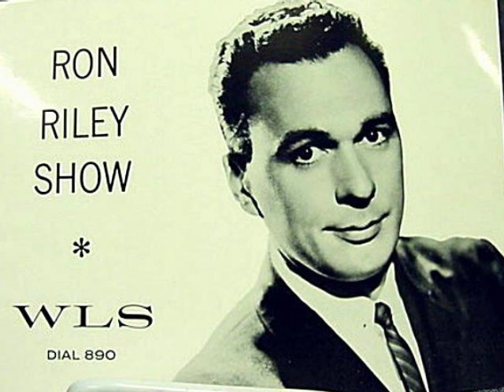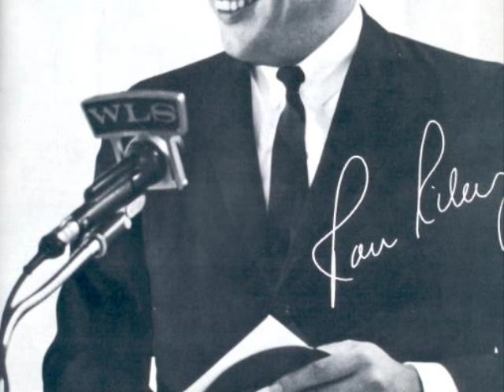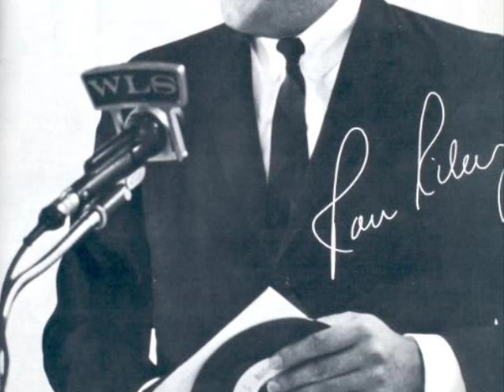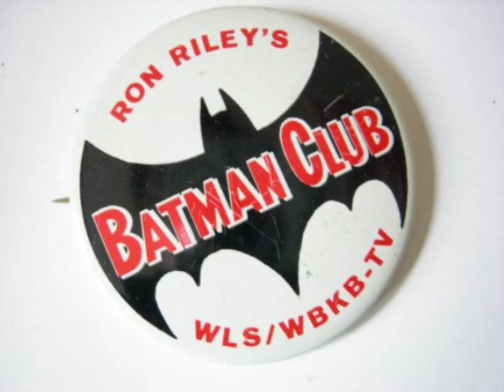WLS Ron Riley.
Aircheck of Ron Riley on WLS Chicago 01/02/69